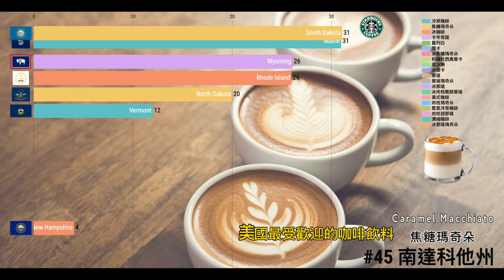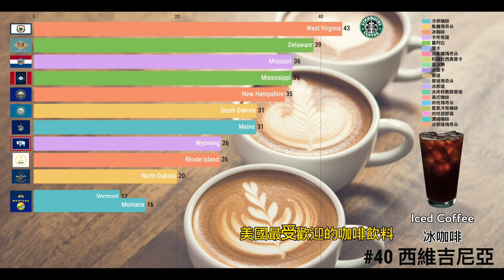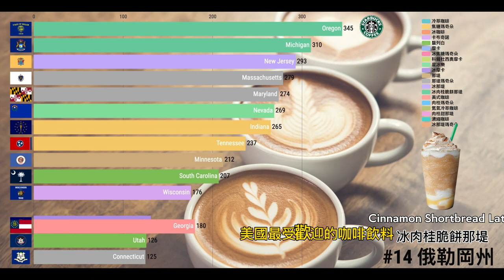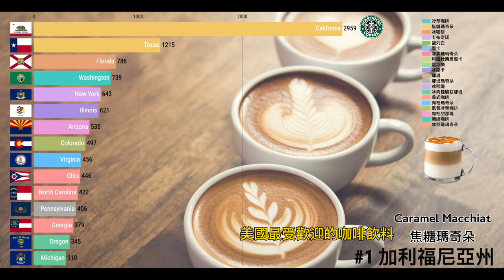你最愛的星巴克咖啡? ｜美國各州最受歡迎的咖啡飲料 和美國星巴克最多的地區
你最愛的星巴克咖啡?
美國各州最受歡迎的咖啡飲料
和美國星巴克最多的地區

依星巴克的數據，列出美國各州最受歡迎的咖啡飲料、每個州星巴克店家數。

你最愛喝什麼咖啡? 最受美國人歡迎的咖啡分別是焦糖瑪奇朵、馥列白。
加利福尼亞州有2,959家，是星巴克店數最多的地區；而佛蒙特州只有12家，是最多的地區。